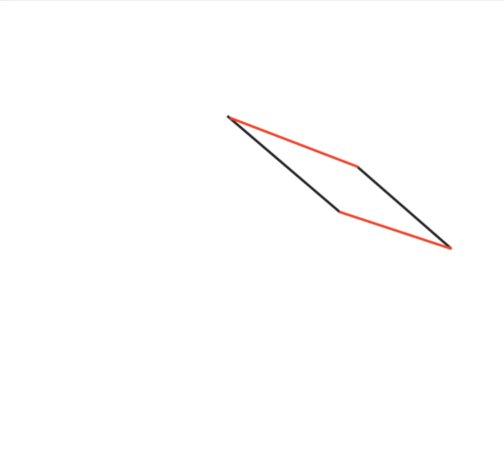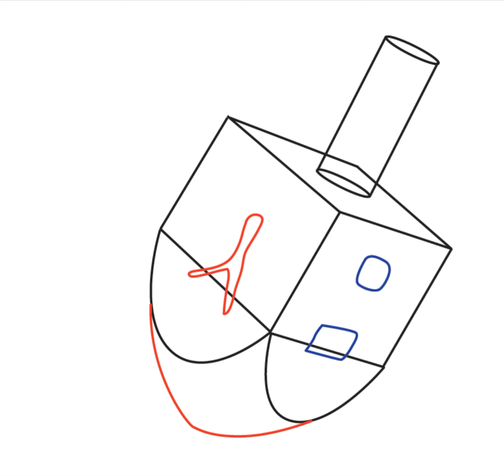Drawing: How to Draw A Dreidel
This drawing tutorial will teach you how to draw a Dredel for Chanukah, Hanukkah, or just for the fun of it.
It can be found at: